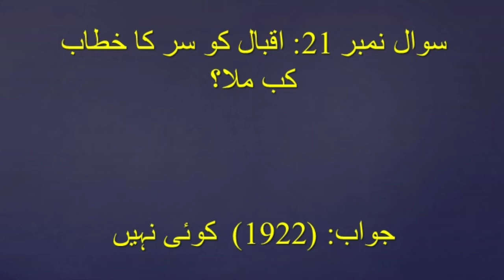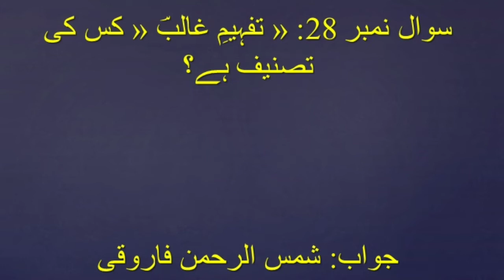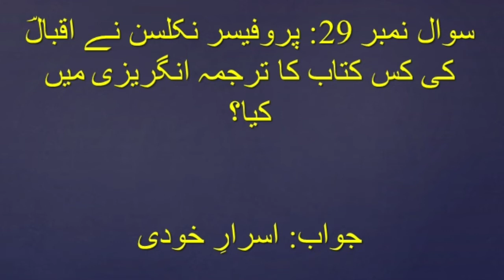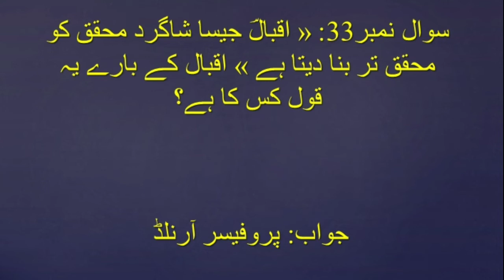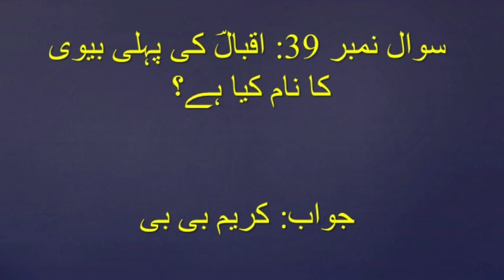FPSC Lecturer Urdu FG Colleges Solved Past Papers| part-2 | Important 20 MCQs|ppsc |GAT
Authenticity and accuracy will first. Answer of the questions of all ppsc,Fpsc and NTS tests. Mphil and phd test answers of all universities, urdu poetry and books introduction with correct pronunciation.
This chennal is authentic source of urdu reading and writing.